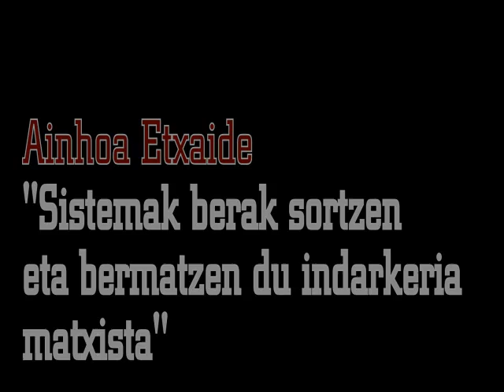LAB: "Sistemak sortzen eta bermatzen du indarkeria matxista".mpeg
Ainhoa Etxaide LABeko idazkari nagusiak esan du krisiaren aitzakiapean onartutako neurriek emakumeen aurkako indarkeria arriskuak handitzen dituztela.